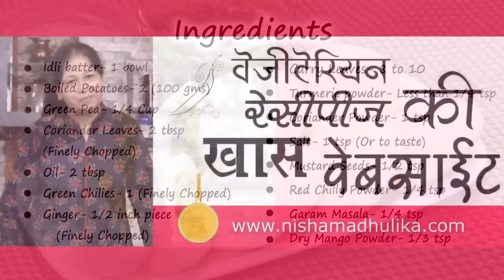Stuffed Idli Recipe - भरवां मसाला इडली - Aloo Stuffed Idli - Potato Masala Stuffed Idli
how to make stuffed idli,, Aloo masala stuffed idli, masala idli,

 is a delicious and perfect snack recipe filled with spicy potato stuffing that everyone will surely like eating!

Ingredients
Idli batter – 1 bowl
Boiled potatoes – 2 (100 grams)
Green peas – ¼ cup
Green coriander – 2 tbsp (finely chopped)
Oil – 2 tbsp
Green chilly – 1 (finely chopped)
Ginger – ½ inch piece (finely chopped)
Curry leaves – 8 to 10
Turmeric powder – less than ¼ tsp
Red mustard seeds – ½ tsp